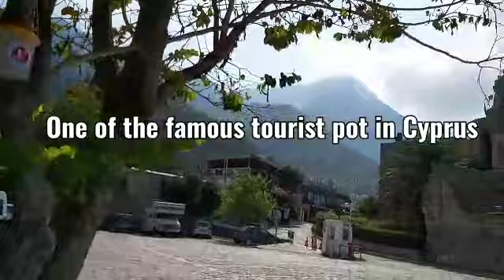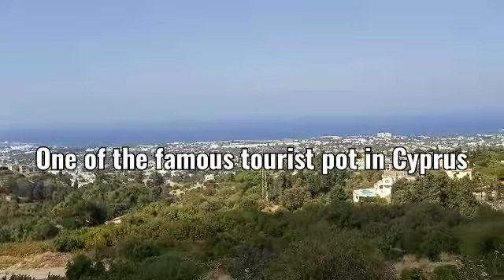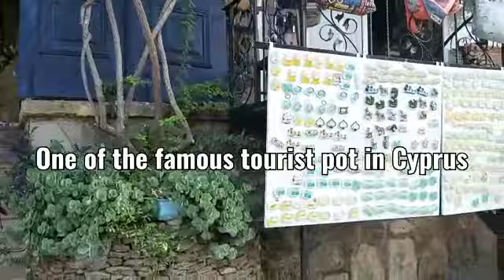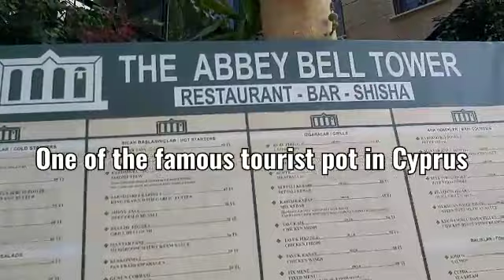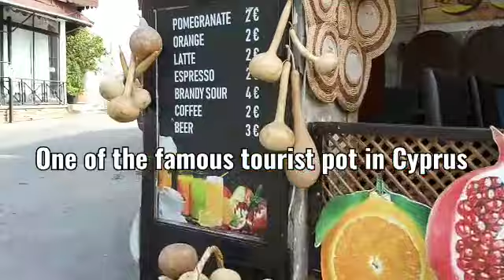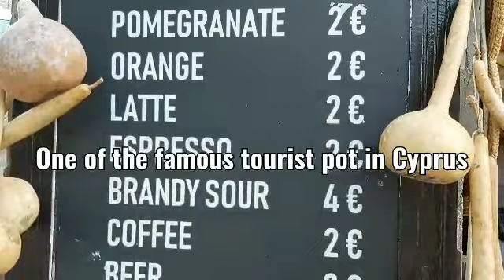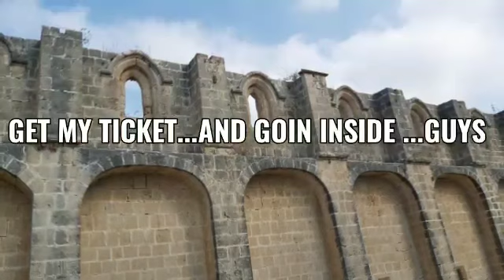BELLAPAIS ABBEY MONESTERIE...1284 bc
one ofvthe mist lovely views in Cyprus..Antique Monasteries since BC and historical Old Monesterie